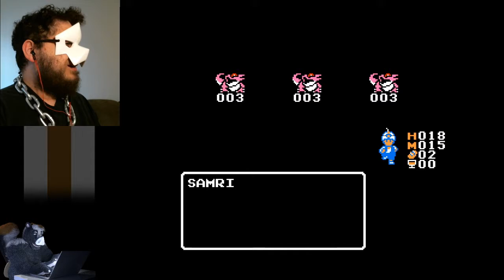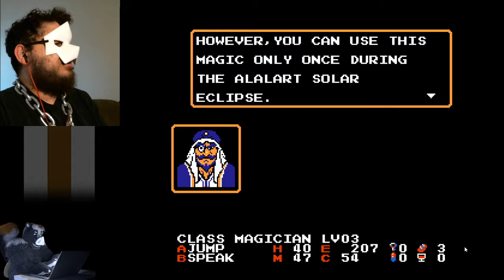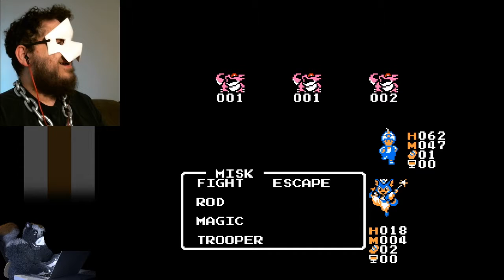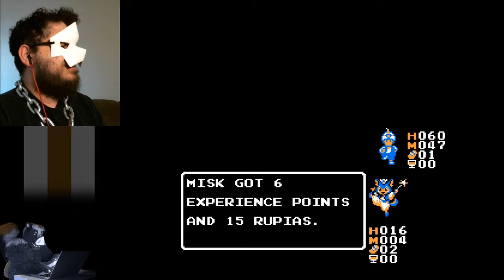Magic of Scheherazade stream - 2 - A dog fox lady sidekick?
We head into Mooroon's past and start searching for Faruk, but spend all our money on college tuition.  At least this is 50 years in the past, so we don't have to go into debt for it.

Second day playing The Magic of Scheherazade, originally streamed 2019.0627.